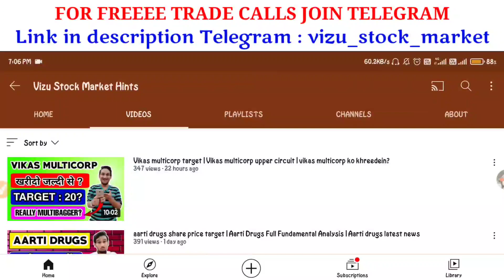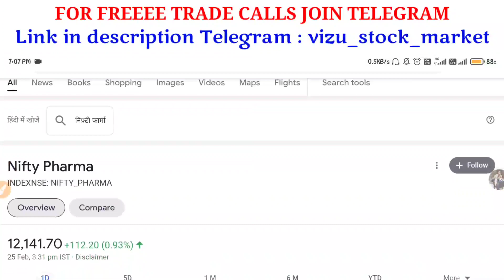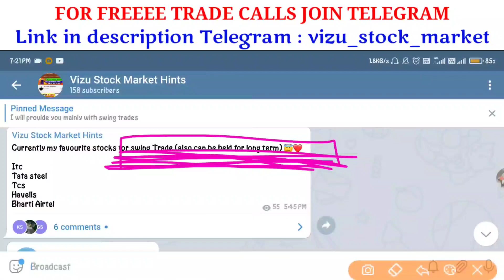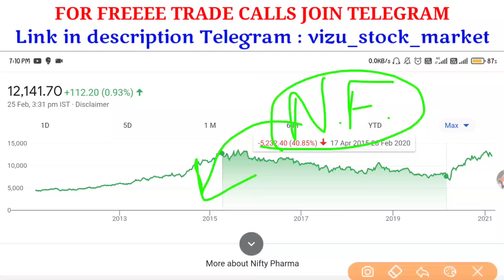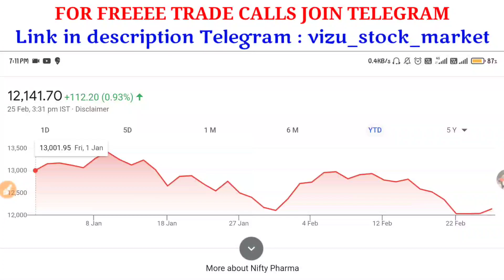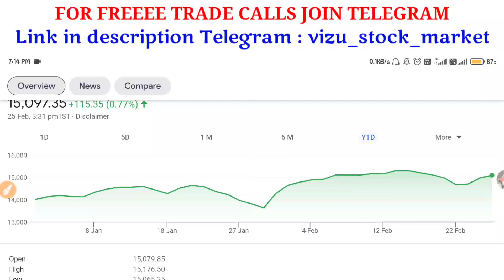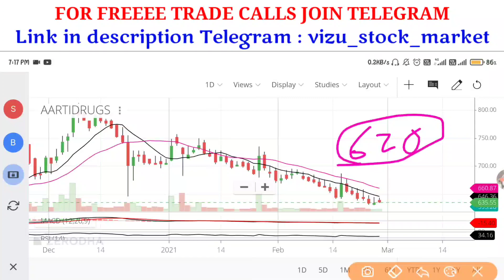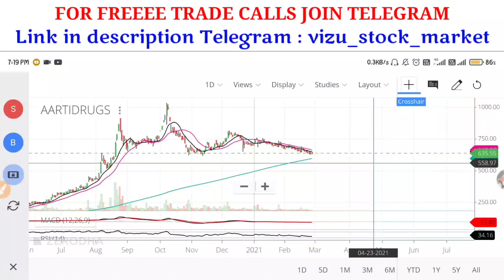why aarti drugs share falling | Aarti drugs latest news | Pharma Sector problem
Topics Covered:

aarti drugs tomorrow
aarti drugs today target
aarti drugs tradeview

Aarti Drugs news
Aarti Drugs share news
Aarti Drugs ltd share price
Aarti Drugs share forecast

aarti drugs share price target | Aarti Drugs Full Fundamental Analysis | Aarti drugs latest news

Aarti Drugs stocks
Aarti Drugs share price bse
Aarti Drugs bse